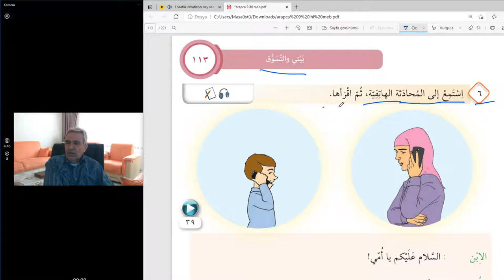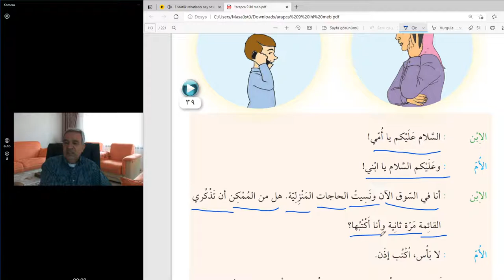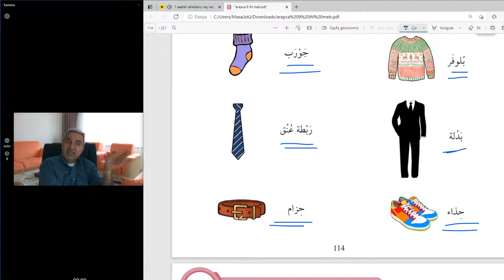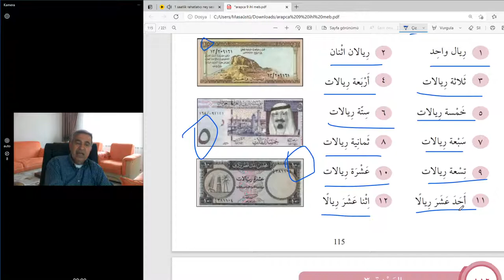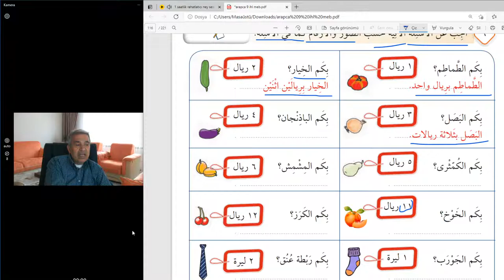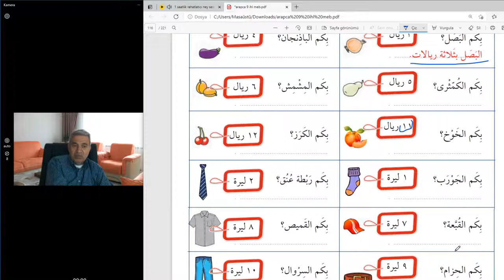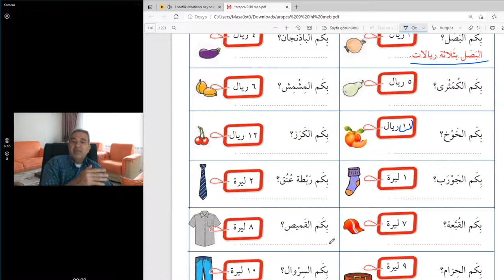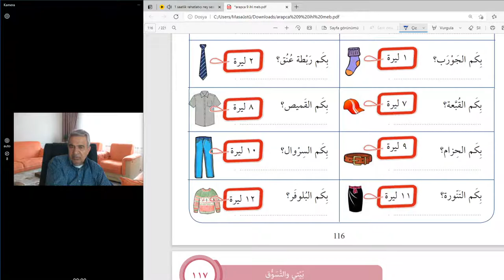ARAPÇA DERSLER 9 SINIF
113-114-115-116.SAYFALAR